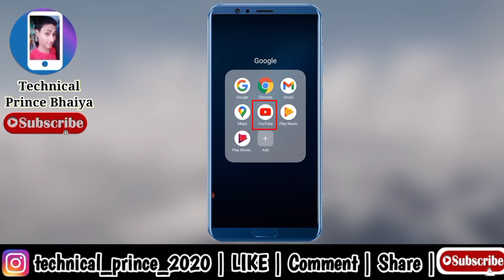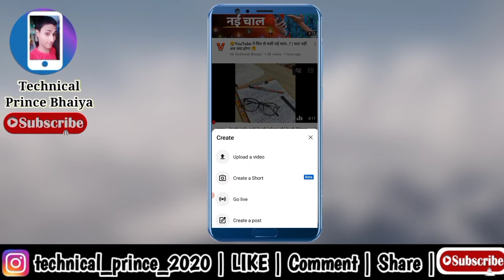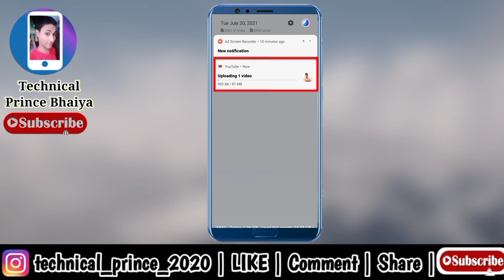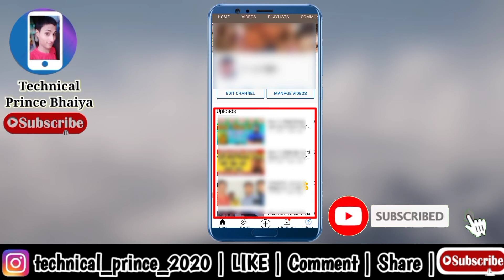Youtube par video upload kaise kare